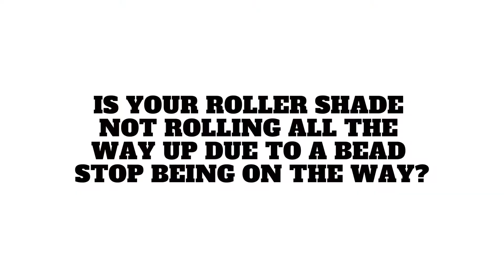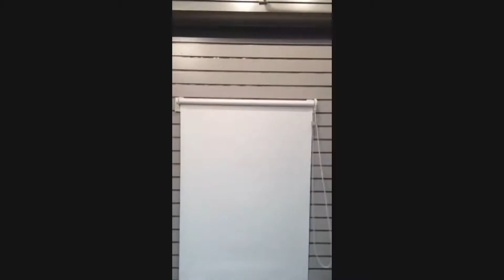HOW TO FIX A ROLLER SHADE WHEN THE BEAD STOP IS IN THE WAY - clear plastic ball clutch ccloop